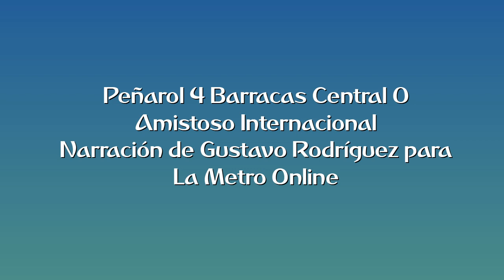Peñarol 4 Barracas Central 0 - Amistoso (por Gustavo Rodríguez - La Metro Online)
Los goles del partido, por Gustavo Rodríguez y Fernando Cartagena para La Metro Online.